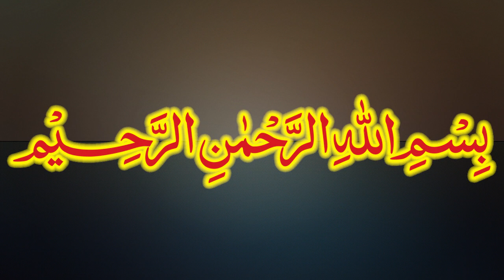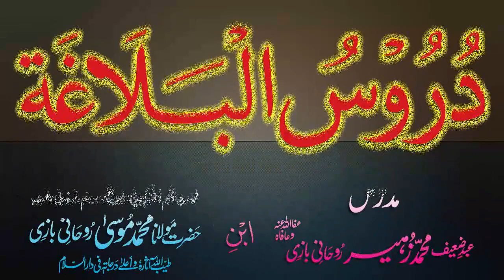Duroos-ul-Balagha Dars - 22 - page - 025 - by Maulana Muhammad Zuhair Albazi - 16/10/2012